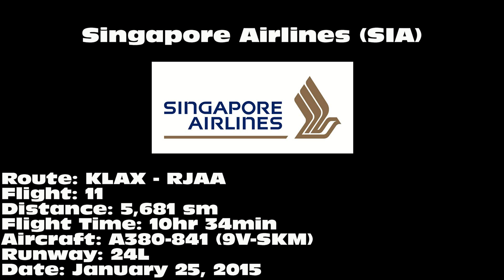Singapore Airlines A380-841 [9V-SKM]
Singapore Airlines A380-841 departing on 24L from Los Angeles International Airport (LAX) on January 25, 2015